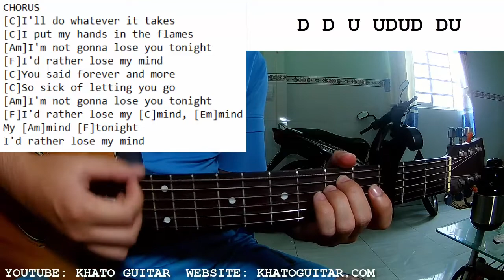James Arthur - Lose My Mind | Guitar Tutorial